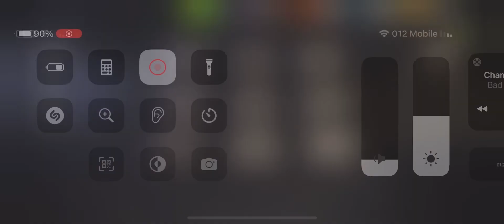COUNTRY ROADS-FARM HANDS 54.1⭐️⭐️⭐️